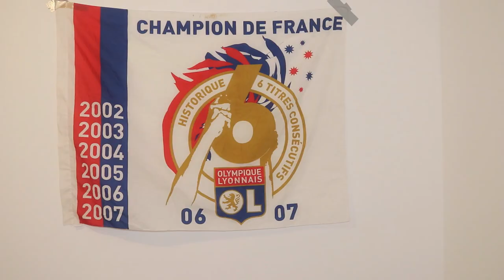Monaco - OL (2-3) : 5 choses à retenir de la victoire lyonnaise